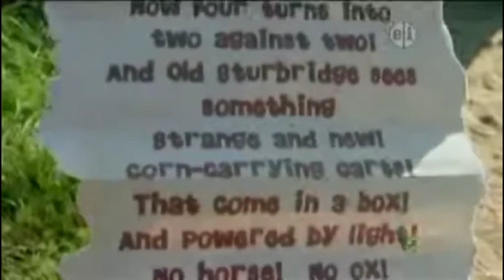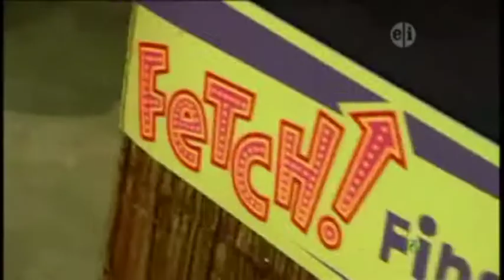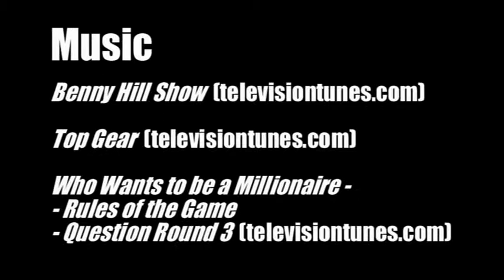(Reuploaded from newscat2) YTP - Ruff's Helmet of Grand Finale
Original upload date: September 2011

WARNING: This really is a bad YTP.
My 2nd YTP was somehow worse than the 1st one. I think this was intended to be a sequel to the 1st, as it references that video toward the end, but it was all made so poorly that it kind of nullifies the jokes in here. It again relies on spadinner, Team Fortress 2, obscure out-of-source audio, and copy-pasted pictures. On top of that all, it's too long. Even in 2011, this was definitely sub-standard.